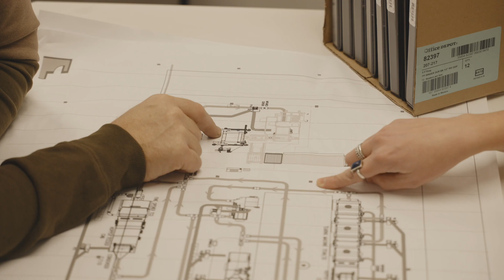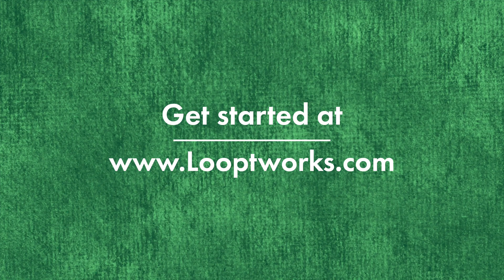Fiber to Fiber Textile Circularity by Looptworks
Discover the latest breakthrough in sustainable solutions with Looptworks' newly inaugurated facility in Portland, Oregon! Our cutting-edge establishment pioneers circular practices, boasting advanced fiber-to-fiber recycling capabilities. As the exclusive United States facility offering fiber-to-fiber recycling and downcycling under one roof, we are committed to leveraging state-of-the-art AI and automation technology. This allows us to efficiently separate fibers from a diverse range of post-consumer textiles, enhancing efficiency and reducing landfill waste. 🌱✨